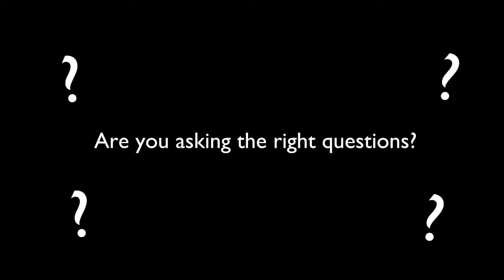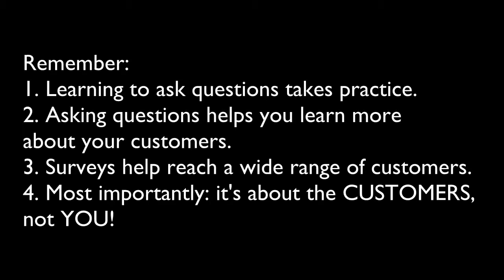Are You Asking The Right Questions?